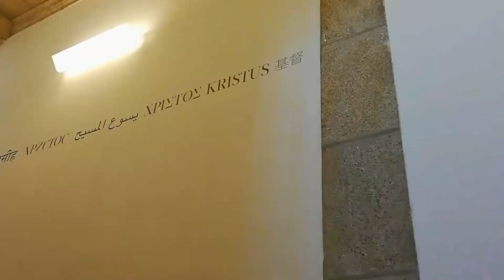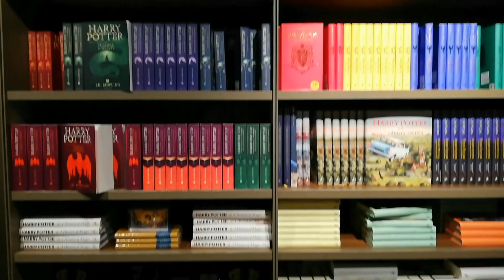🇵🇹 ΠΟΡΤΟ, Πορτογαλία/ Ο Κόσμος του Χάρι Πότερ στη Λιβράρια Λέλλο & το Κρυστάλλινο Παλάτι / ΤET5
Στο 5ο επεισόδιο του The Endless Tour TET πηγαίνουμε στο Πόρτο, στους Κήπους του Κρυστάλλινου Παλατιού, στο φανταχτερό Παρεκκλήσι των Ψυχών και στον Πύργο της εκκλησίας των Κλέριγκος.
Στο τέλος του επεισοδίου, πηγαίνουμε στο πιο διάσημο βιβλιοπωλείο του κόσμου, το Βιβλιοπωλείο του Λέλλο που αποτελεί έμπνευση για τη Τζόαν Ρόολινγκ κατά τη συγγραφή της σειράς των βιβλίων του Χάρι Πότερ!